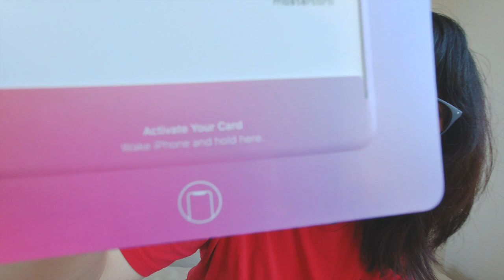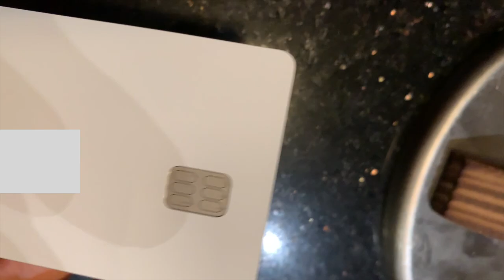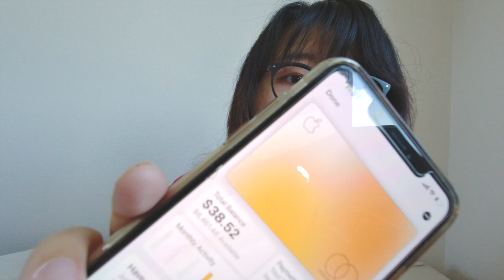Apple Card : Worth It?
Will you get your Apple Card?